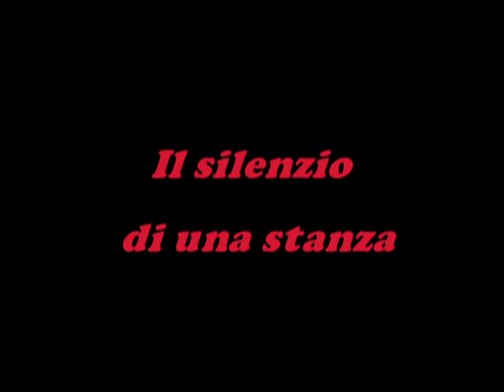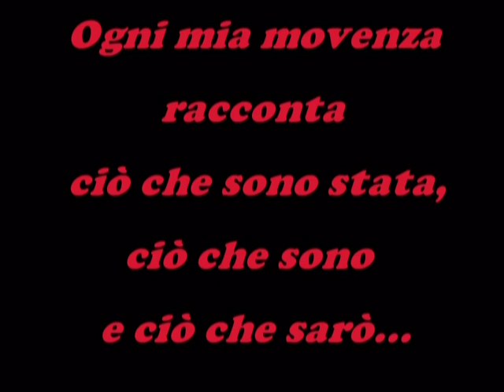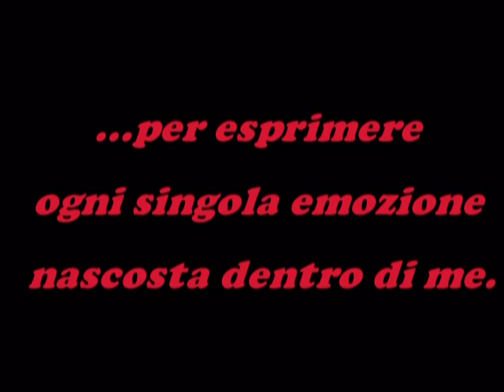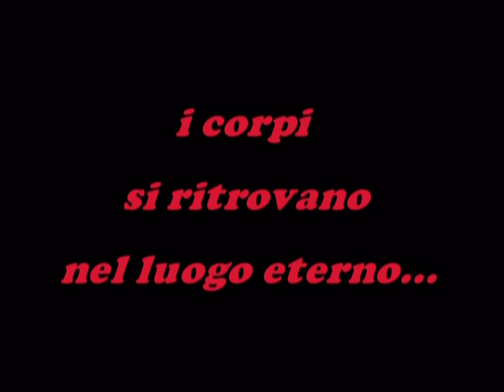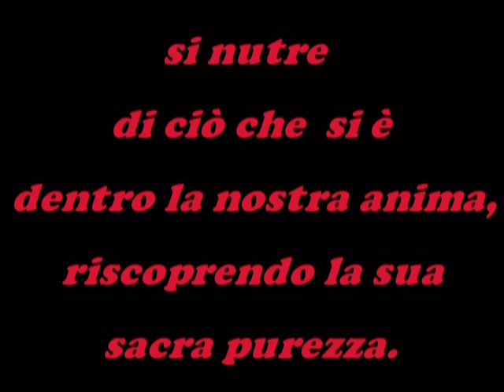Io danzo da sola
.Sentire me stessa nella solitudine della mia anima.